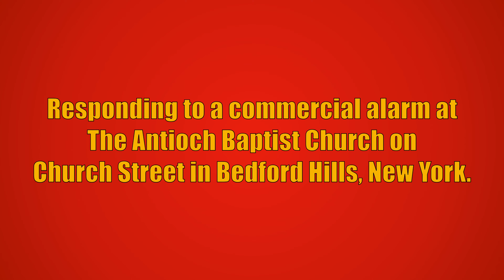Bedford Hills FD Engine 198 & Tower Ladder 57 Responding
Bedford Hills Fire Department Engine 198 and Tower Ladder 57 responding to a commercial alarm at The Antioch Baptist Church on Church Street in Bedford Hills, New York. Car 2033 from the Bedford Hills Fire Department also responded to this call, but is not seen in this video. Car 2033 reported the alarm was set off due to a problem with a water pump and all Bedford Hills units went back into service.

The units seen responding are:
Engine 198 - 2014 Seagrave Marauder II (2000GPM/1000GWT)
Tower Ladder 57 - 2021 Seagrave Marauder II/Aerialscope (95FT MM)

This video was taken on July 21st, 2023.